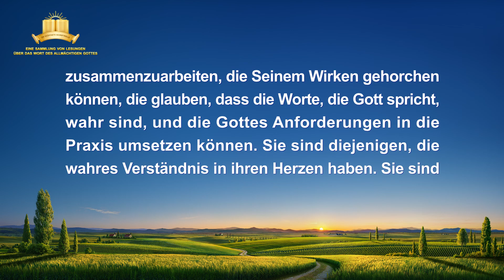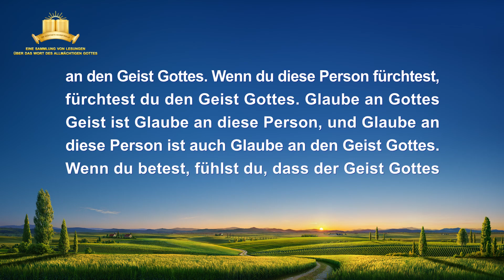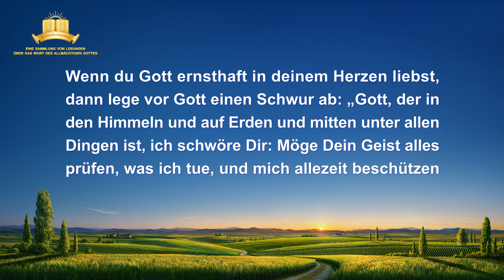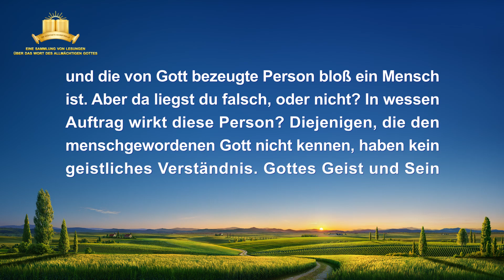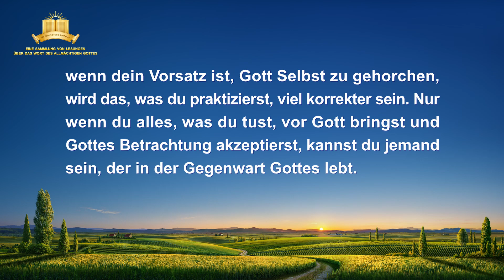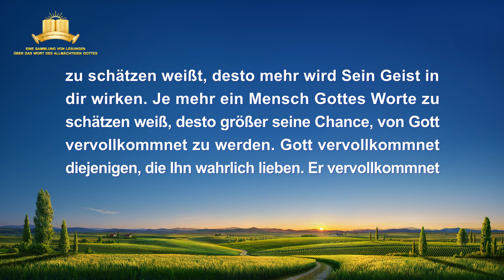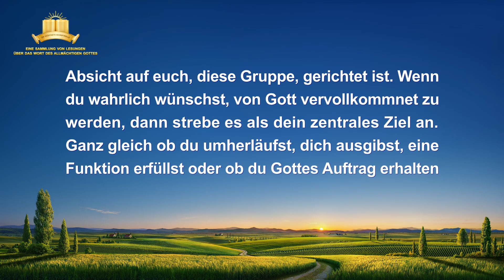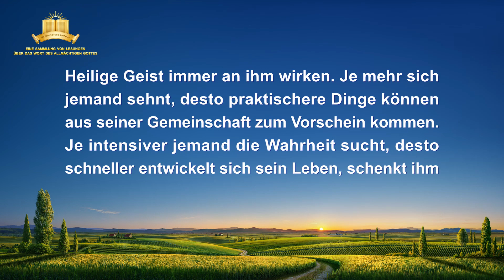Das Wort Gottes | Gott vervollkommnet jene, die nach Seinem Herzen sind